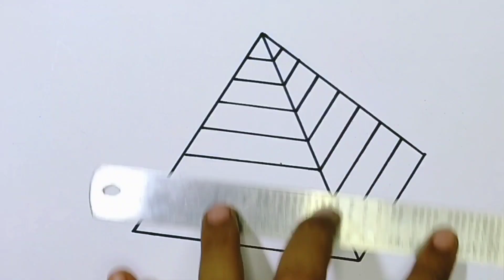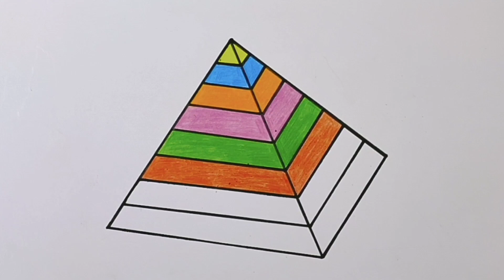How to Draw a Rainbow Pyramid Step by Step for Kids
Heart Step by Step for kids

Let's draw a Pyramid!

Toy drawing for kids | Pyramid drawing